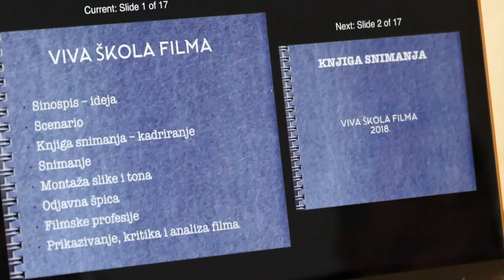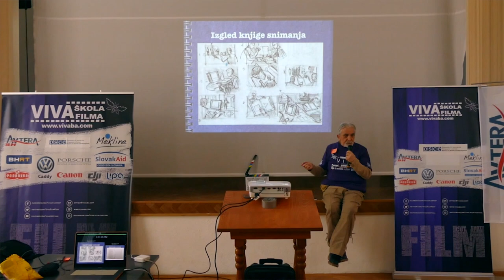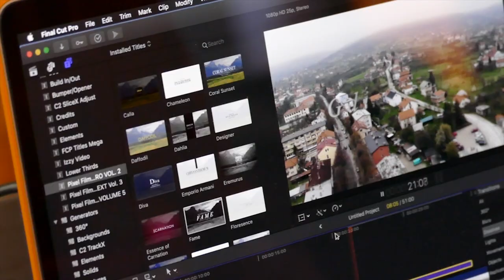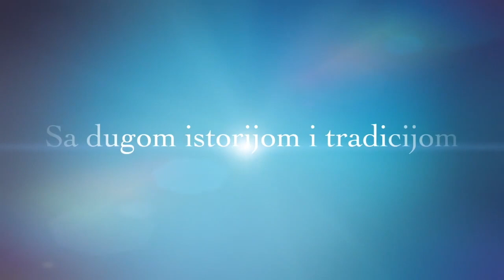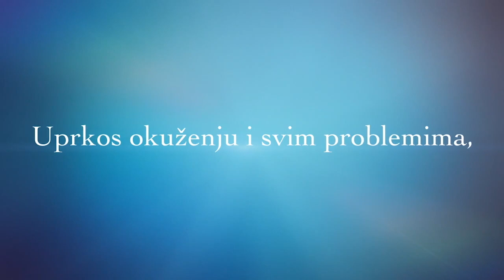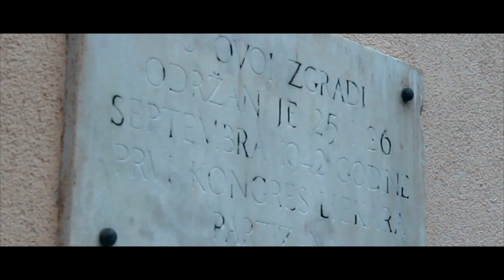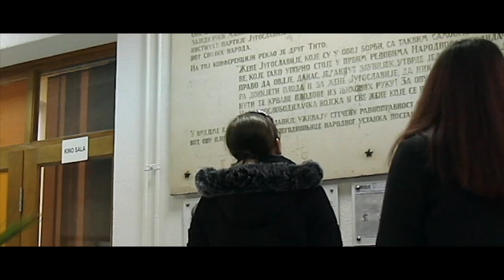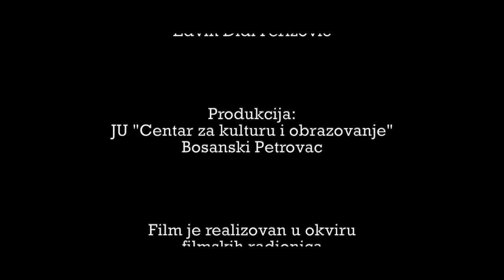Bosanski Petrovac - Viva škola filma - BHRT - S03/Ep.05